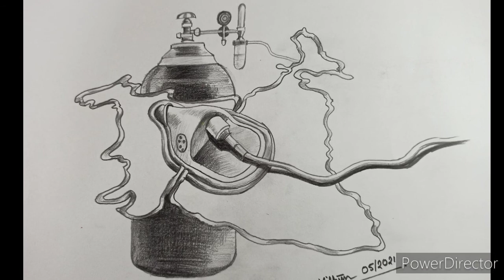Oxygen Crisis Subject Drawing | Corona Pendemic | Pencil Sketch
published- 03/05/2021

hye everyone, today I gonna show you that how to draw subject of oxygen crisis in India, This is a Imaginative composition which are really relevant with our current situation ,

I am very much disturbed by this covid crisis and our pendemic situation right now, all the time I have been thinking about that, how can we do something for our country and society,

It's a reflection of my thinking by mind , I hope you guys you all are understand my feelings,

Also I want to tell you that, please stay safe, and keep careful with your family, friends and relatives,